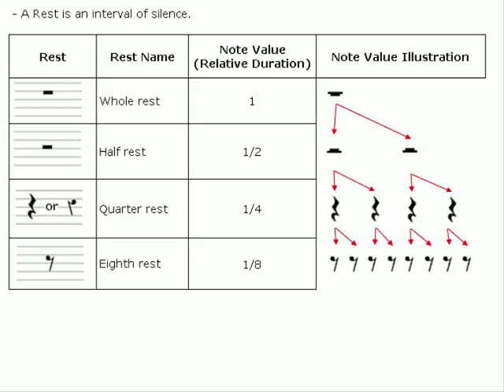Piano Tutorial - Part 06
Rest